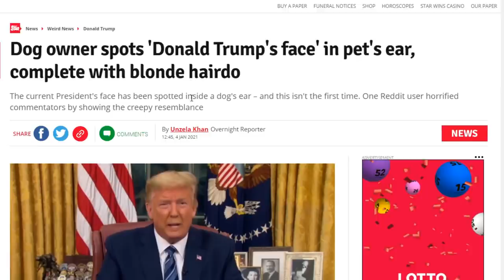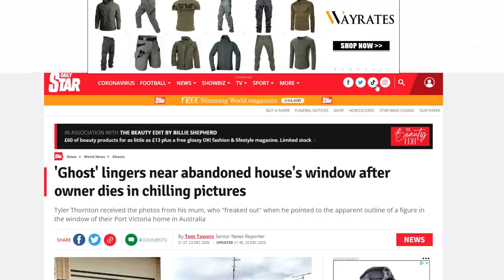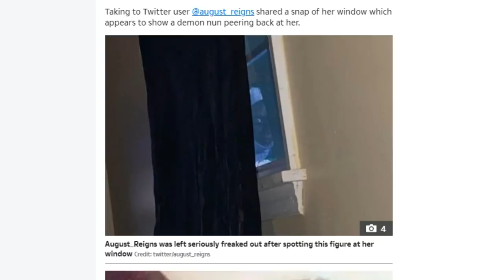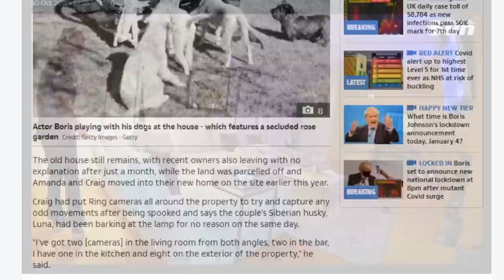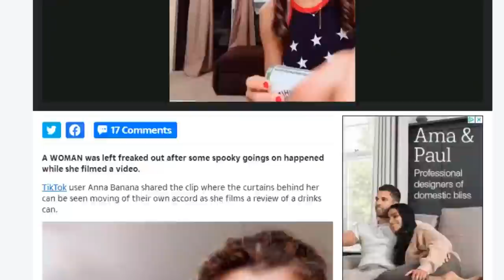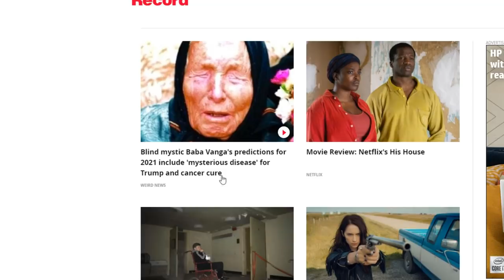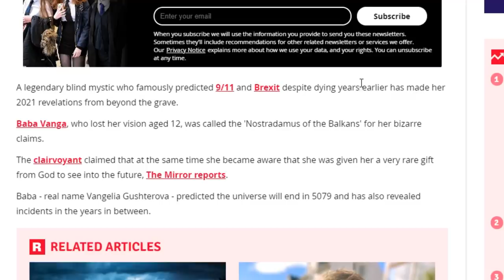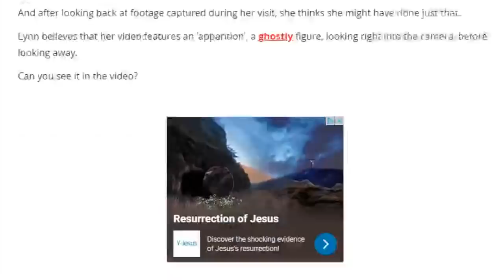Incredible Ghost Footage Analysis (And Other News)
Taking a look at some of the strange news articles from the tabloid press including high IQ debunking of some popular ghost videos.
(yes the thumbnail is a joke)